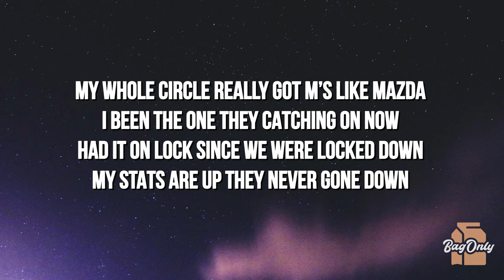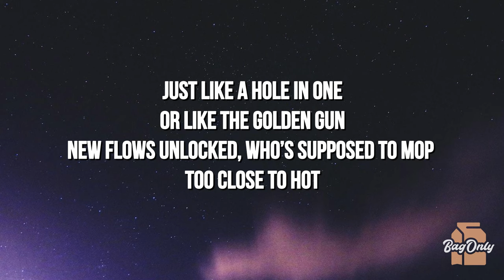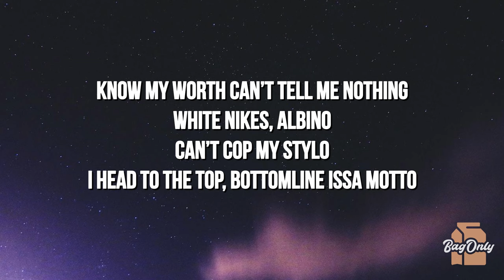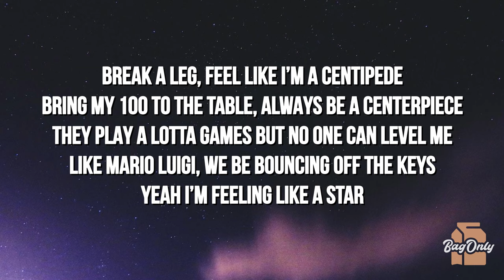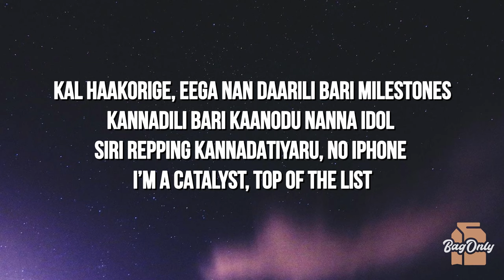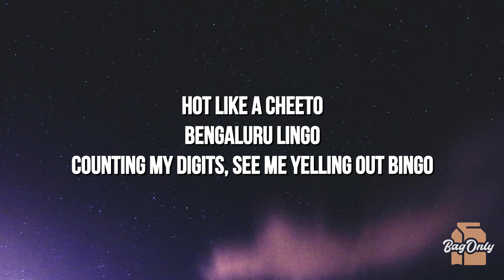Connor Price & SIRI - Chuck Taylor (Lyrics)